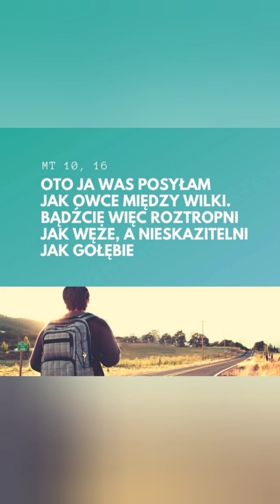Słowo Boże - Józef, Jakub i Uczeń nie przewyższa nauczyciela ani sługa swego pana. Mt 10, 24 - 33